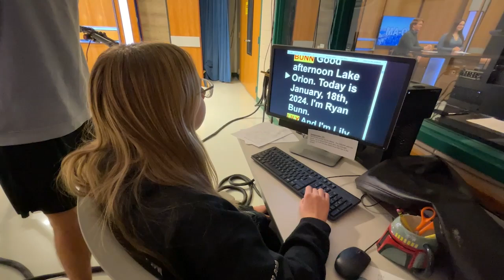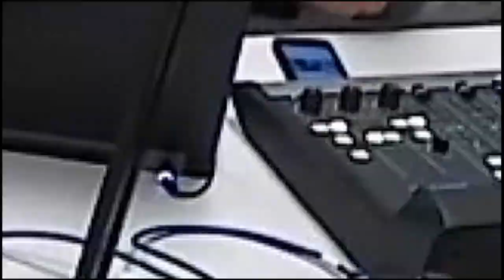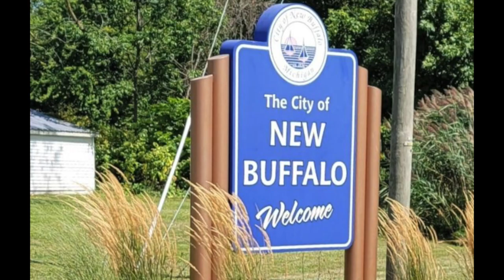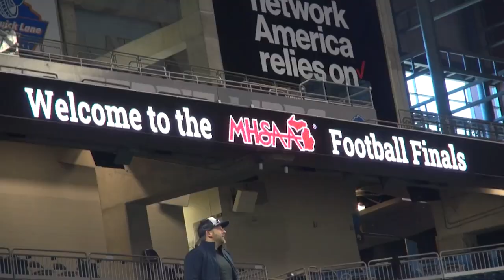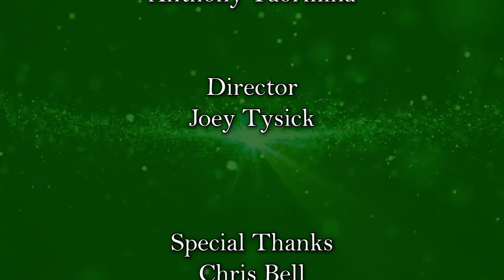Lake Orion Football Preview Show 2024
Anthony Taormina interviews Lake Orion Varsity Football Coach, Chris Bell, to talk about the upcoming season of Lake Orion football.